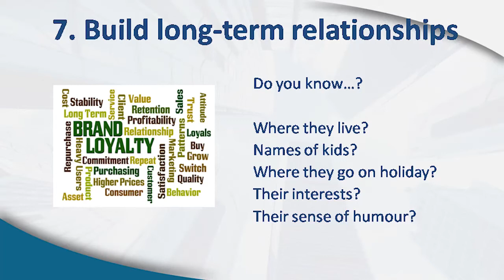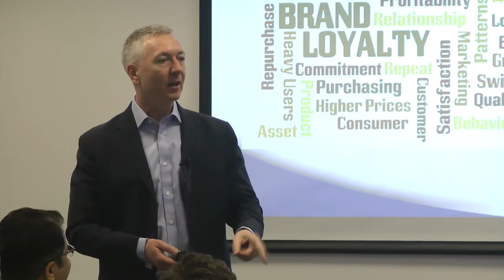How To Win More Business in Temp and Contract Recruitment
Recruitment Training: How To Win More Business in Temp and Contract Recruitment with Mike Walmsley

Do you want returning business as a temp and contract recruiter? You can’t be a ‘one hit wonder’ in temp and contract recruitment – this recruitment training clip featuring Mike Walmsley who shares valuable information on how to build long term relationships in temp and contract recruitment – allowing you to win returning business.

or click the link below to talk to us now via WhatsApp and we'll help you to improve your billings.